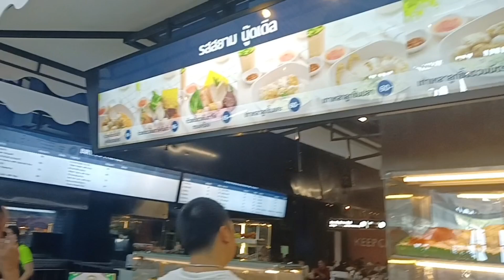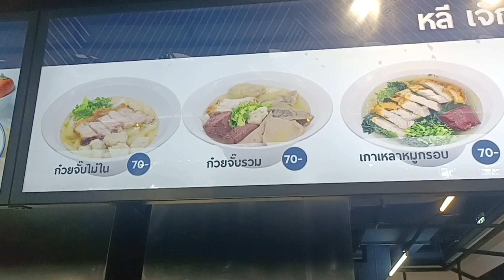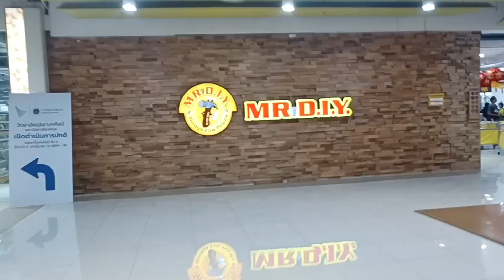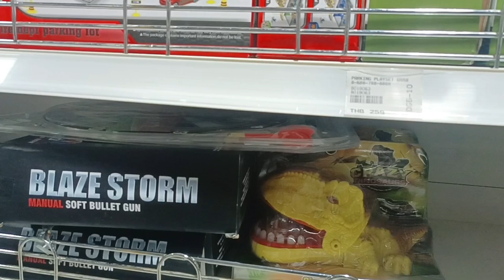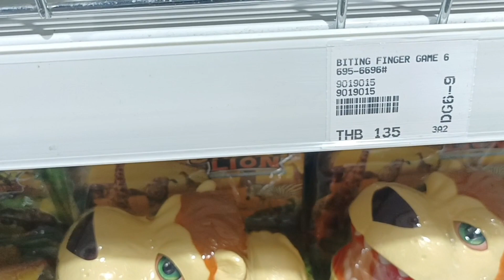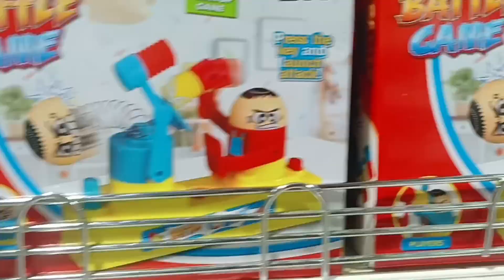Explore the City of Thailand